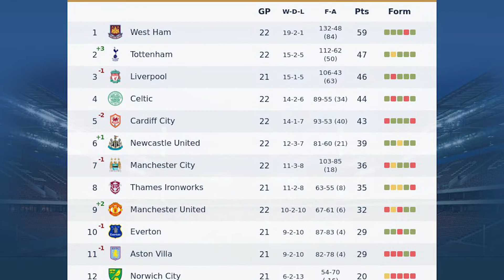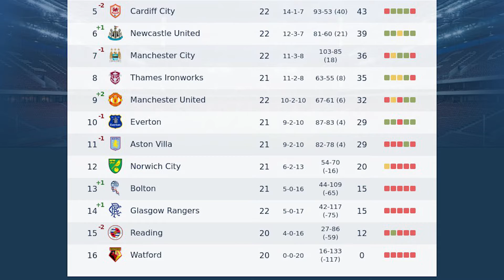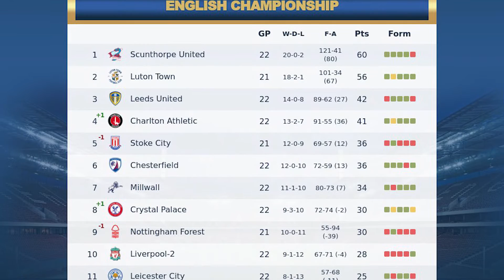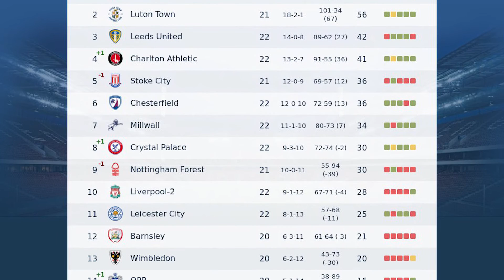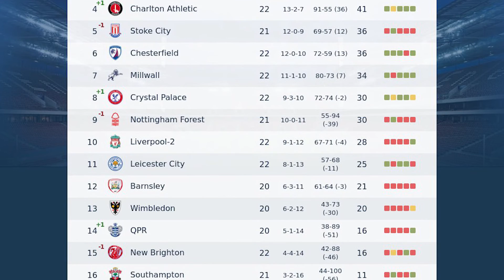AFL 8x8 SHOW ENGLAND